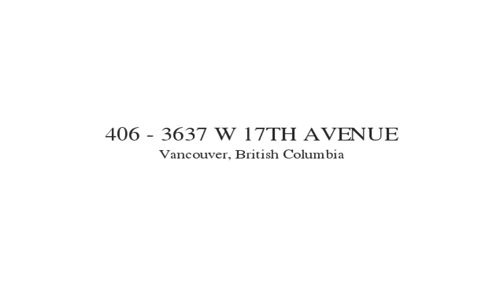NEW LISTING at 406 - 3637 W 17th Avenue, Vancouver! OPEN HOUSE Sat, AUG 29 & Sun, AUG 30 from 2-4PM!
Unobstructed Ocean, Mountain & City views from the N/E corner penthouse complete with private ROOF TOP DECK. Rare opportunity to own one of three coveted front penthouse suites in this exclusive complex, none of which have ever been on the market before. Two bedrooms, separated for privacy plus a convenient den. Great open layout including gourmet kitchen with gas stove, 2 full baths, H/W floors, gas f/p, skylights, and did I mention those incredible views! Conveniently located at the junction of Dunbar, Kits & Point Grey. Easy access to UBC & transit to downtown. Walk to schools, parks, shopping, services & restaurants. Built with rain-screen and well maintained. This is Vancouver living!